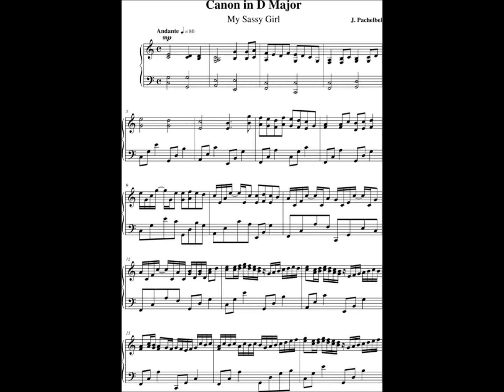johan pachelbel-canon en ré majerur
Johan est née en 1653 a Nuremberg et est mort en 1706. Grand compositeur de l'époque barroque je crois (deso je fais sa vite et de mémoire)